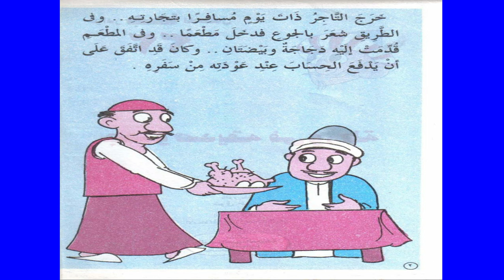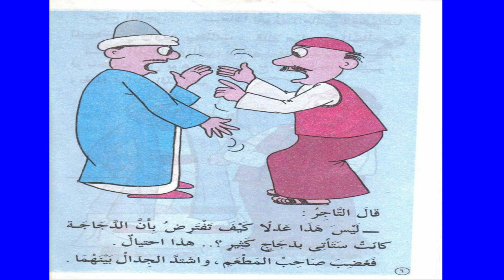سلسلة قصص جحا للاطفال الحلقة 27 جحا وصديقه في ورطة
قصص جميلة للاطفال